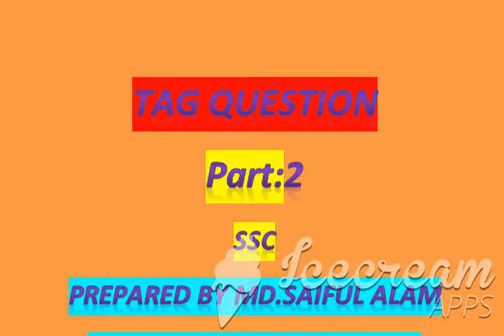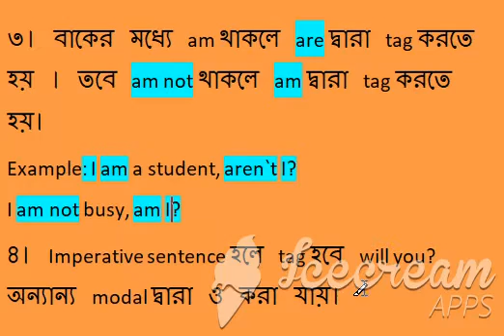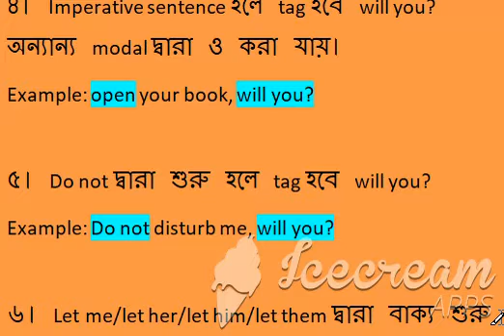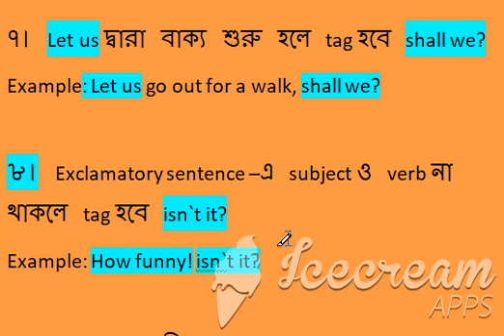Tag Question , part:2,SSC